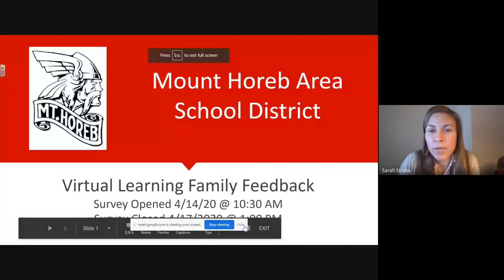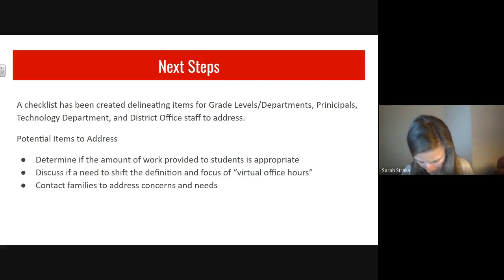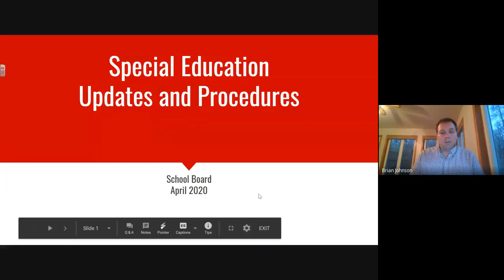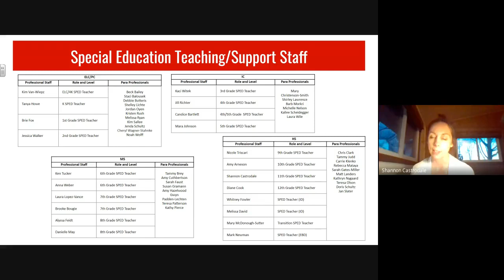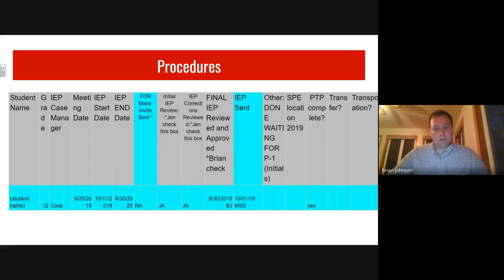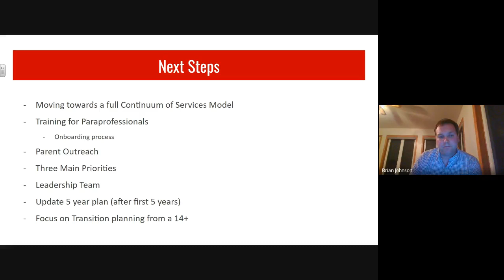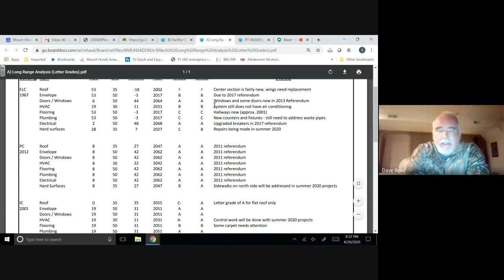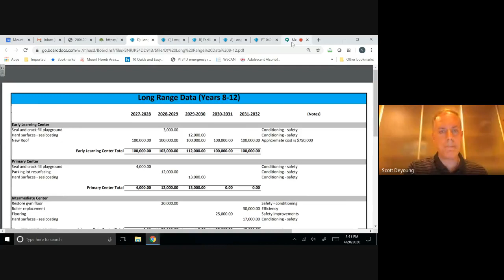Board of Education Meeting 2020 04 20 at 17 00 GMT 7